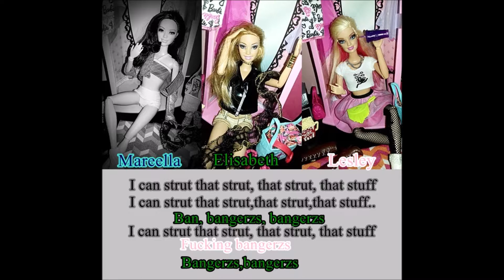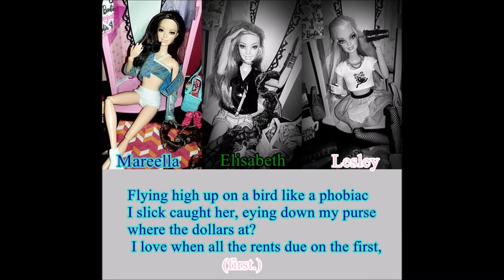E&L - "SMS" [bangerz] ft.Mareella (Miley Cyrus ft.Britney spears Barbie Lyrics version]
Miley Cyrus ft.Britney spears - SMS (Bangerz) [Audio Barbie Version]

♦Barbie Star : Elisabeth & Lesley (Elkimalé) and Mareella (Malosa)